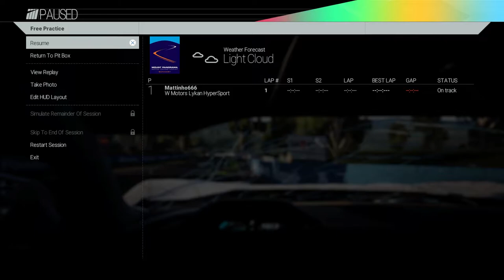Project Cars PS4: Lykan HyperSport @ Mt. Panorama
My first play of Project Cars and i take the insane Lykan Hypersport for a spin around Mt.